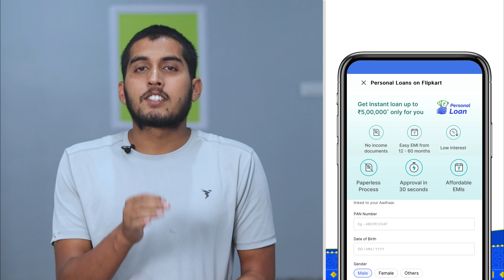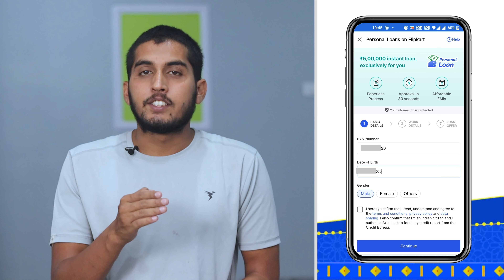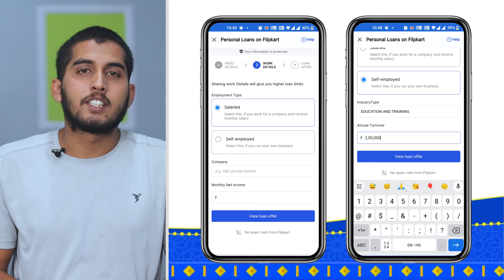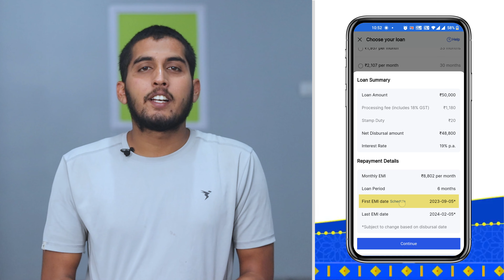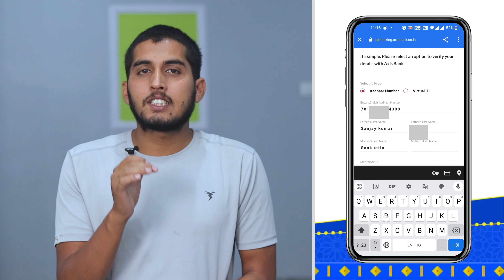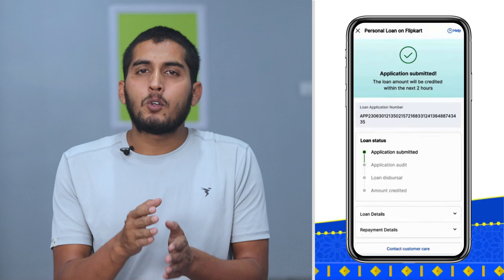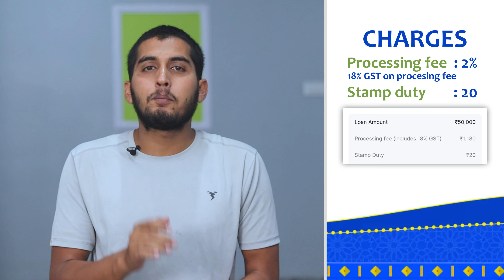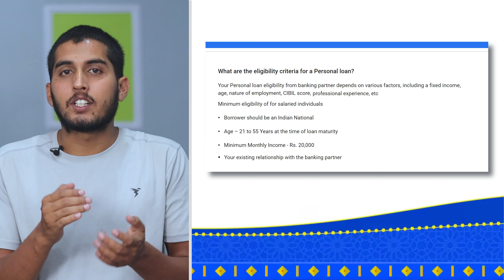Flipkart Personal Loan Kya hota hai | Flipkart loan Apply, Video KYC, Interest, Repayment, Charges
00:00 Flipkart Personal loan kya hai
00:19 Flipkart personal loan repayment maximum time
01:20 Flipkart personal loan Amount
01:27 How to get flipkart personal loan
01:31 flipkart personal loan apply process
01:34 Flipkart personal loan not showing in app
02:39 Flipkart personal loan not approved
03:02 Flipkart personal loan Interest rate
03:08 Flipkart personal loan EMI Tenure
03:12 Flipkart personal loan EMI Amount /month
04:20 flipkart personal loan emi date
04:35 flipkart personal loan auto repay problem
06:11 Flipkart personal loan video KYC
06:31 Flipkart personal loan application submitted
06:51 Flipkart personal loan repayment process
06:59 How to Repay flipkart personal loan
07:42 Flipkart personal loan Charges
07:50 Flipkart personal loan processing fee
08:36 Flipkart personal loan foreclosure charges
09:09 How to be eligible in Flipkart personal loan